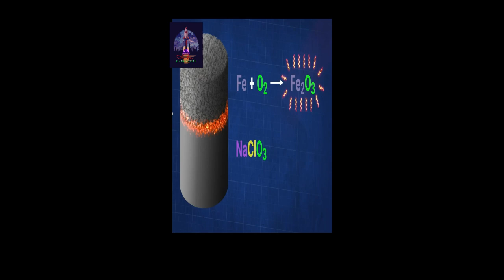🤔😱🌈Oxygen in submarines😱🌈